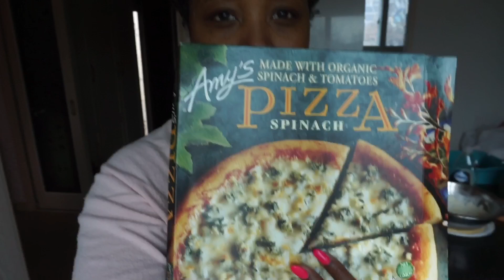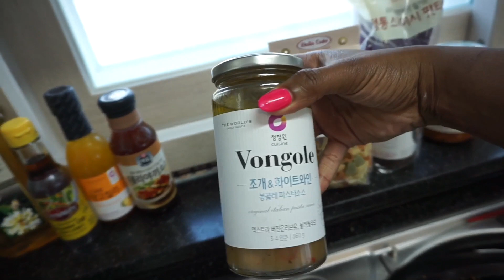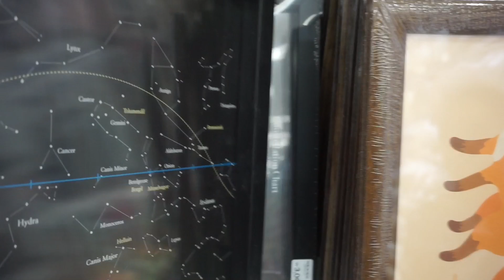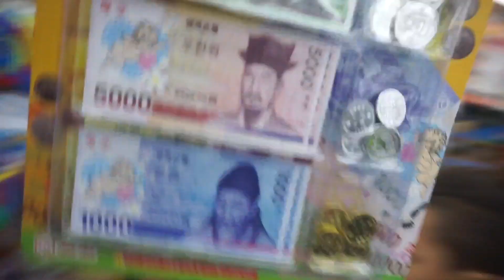Going On Strike!Shes Going To HATE Us!Korean Dollar Store?!- interracial family vlogs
Sh͙a͙r͙e͙ Th͙i͙s͙ Vi͙d͙e͙o͙ To͙o͙l͙e͙Fa͙m͙!

💥He͎l͎p͎ Us͎ Re͎a͎c͎h͎ 6,000 Fa͎m͎i͎l͎y͎ Me͎m͎b͎e͎r͎s͎! 💥

TAP THAT BELL AND NEVER MISS A VIDEO FROM YOUR FAVE FAM✔️👨‍👧‍👦👩‍👦